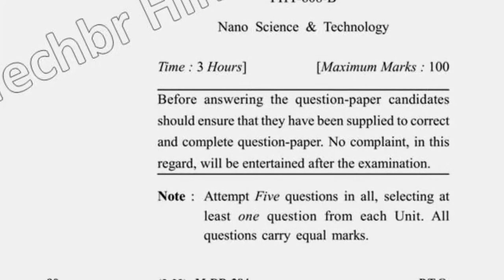2017 Dcrust MSc Physics 4th Sem Nano Science & Technology Question Paper